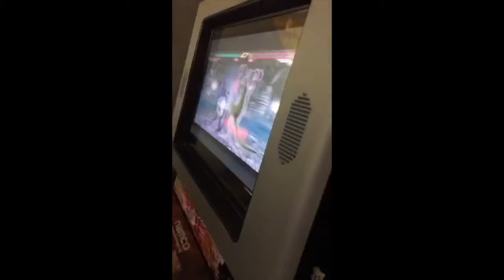1st Band Camp Vlog She smacked me!!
First Vlog Band Camp!!! Girl Stoled my camera

Make sure to watch it the best quality

To see new videos

Cameras:
Nikon Cooplix s7000
iPhone X

All done on Final Cut Pro

What I used:
Manny
Ripken
Antonio
And the rest of the Band

About Me:
I am a bro from the streets and I've been out here getting this paper. JK I am just an average teenage boy trying to reach for my dreams of becoming a lighting director.

(^_^)Vista Entertainment (^_^)